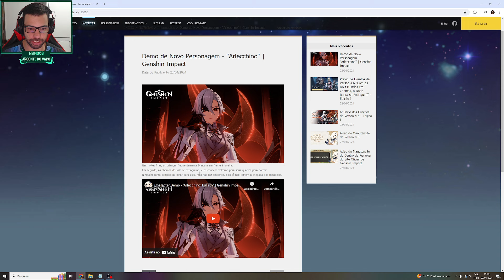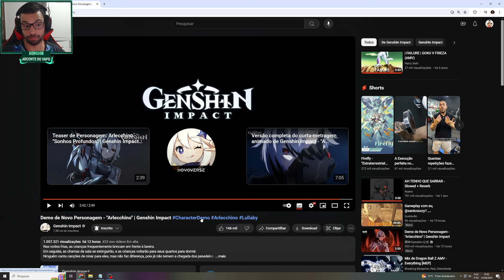ARLECCHINO SUPEROU TUDO E TODOS!! MELHOR TRAILER DO GENSHIN IMPACT